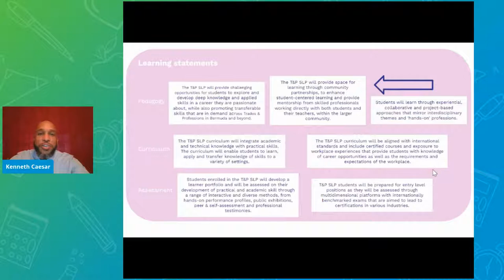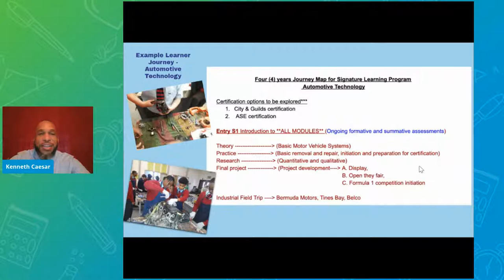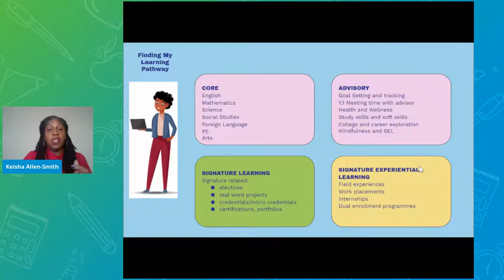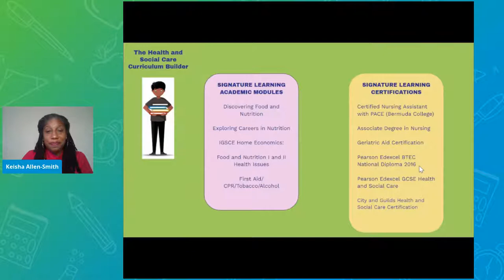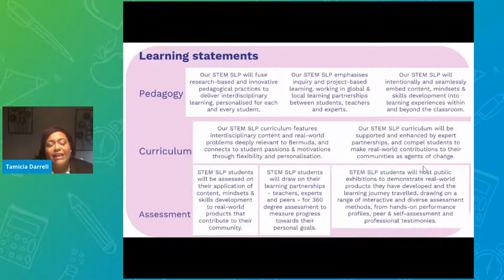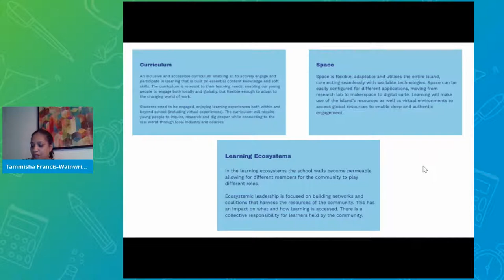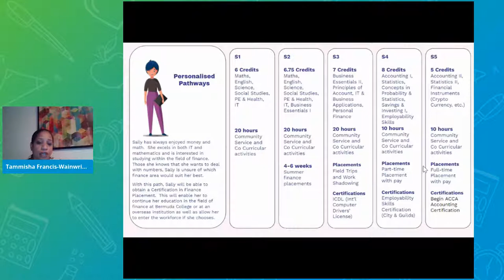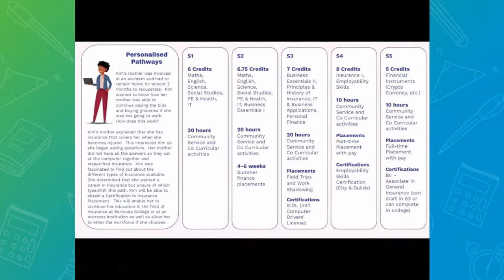Education Connection Episode 3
Our panelists will be discussing the new signature programs set to launch at Berkely and Cedarbridge next school year including:

• Trades and Professions
• Health and Social Care
• Science, Technology, Engineering and Math (STEM)
• Financial and Insurance Services